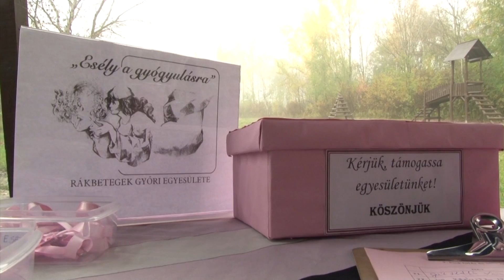Rózsaszínbe öltözve futottak